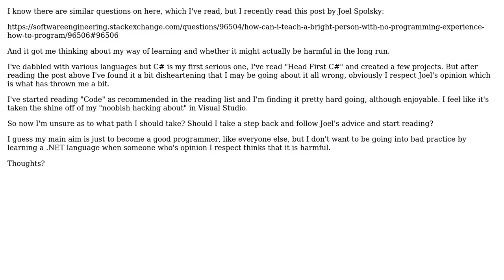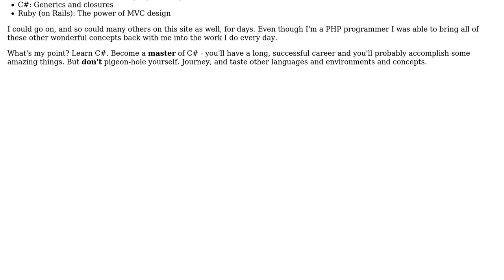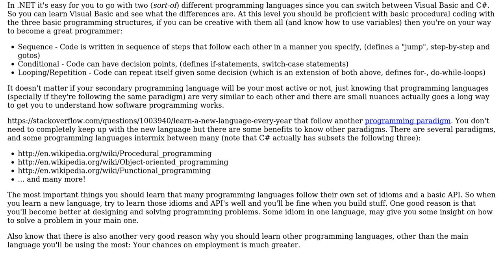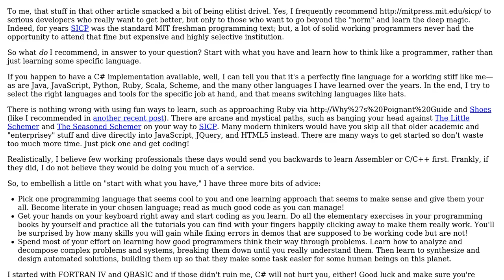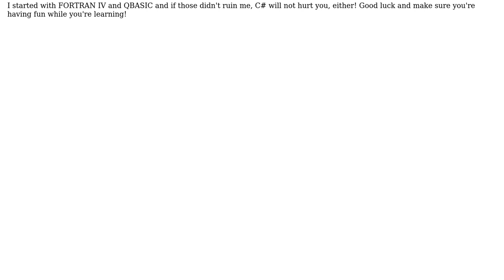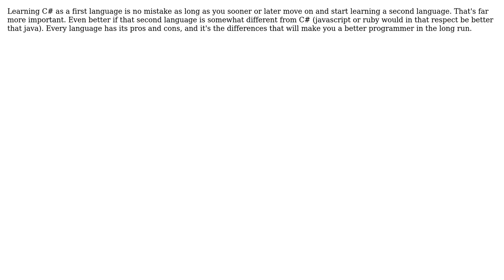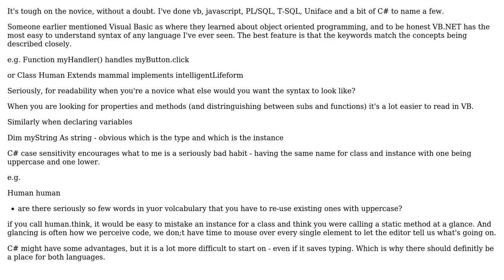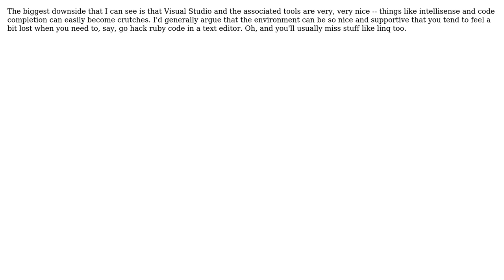Is learning C# as a first language a mistake? (16 Solutions!!)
Is learning C# as a first language a mistake?

With thanks & praise to God, and with thanks to the many people who have made this project possible! | Content (except music & images) licensed under CC BY-SA | Music | Images & others | With thanks to user Wyatt Barnett user Spoike user Sbspider user Pankaj Upadhyay user Konrad Morawski user JuniorDeveloper1208 user John Tobler user Jarrod Nettles user henrik user Erik Reppen user Emond Erno user DeadMG user Caleb user BlackJack user anon user Andy R user Andy Hunt and the Stack Exchange Network Trademarks are property of their respective owners. You are responsible for your own actions.